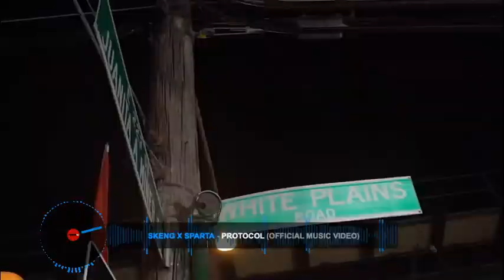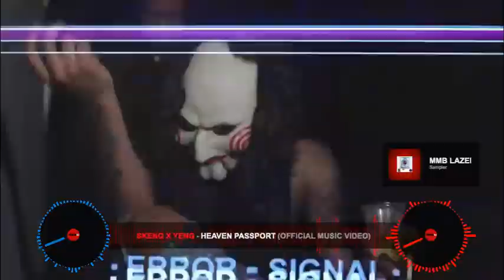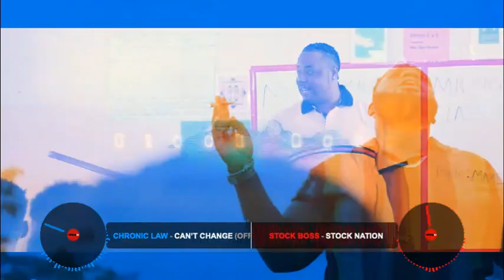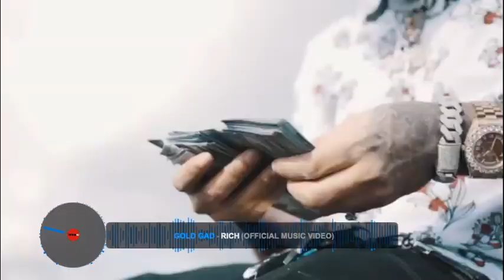CHEESE DANCEHALL VIDEO MIX 2021-SKENG,INTENCE,NKYLNE,VYBZ KARTEL,TEEJAY,TOMMT LEE_DJ WANTED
SNAPCHAT: Add me on Snapchat! Username: djwantedmix3